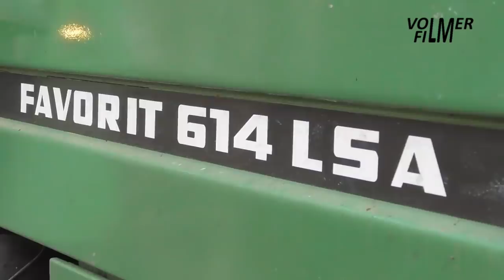Sound! Earth moving with Fendt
March 3, 2021 - Earth moving with the Fendt Favorit 614 LSA tractor and grading box.